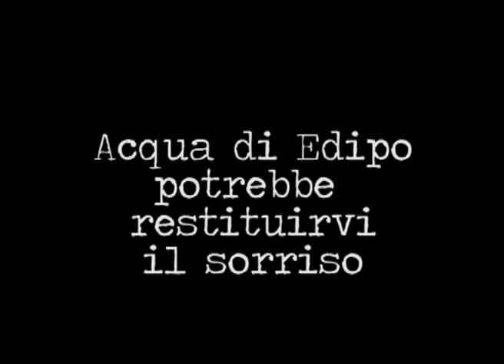ACQUA DI EDIPO - risolve i problemi - spot episodio 2 della serie LEGODRAMMI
Spot del secondo episodio della serie più drammatica del web LEGODRAMMI
perchè ACQUA DI EDIPO risolve i problemi...